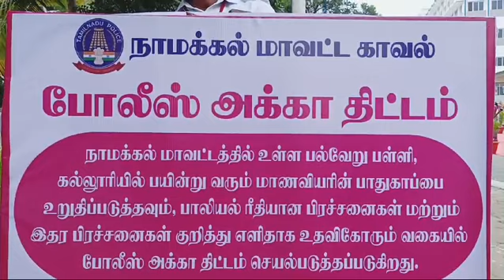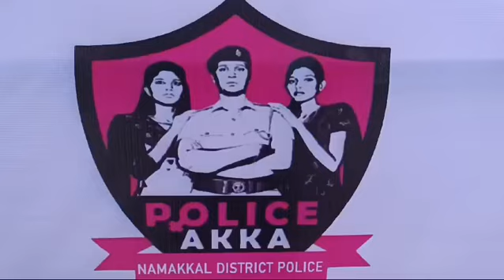போலீஸ் அக்கா திட்டம் - செய்தித் தொகுப்பு ( நாமக்கல் மாவட்டம் )